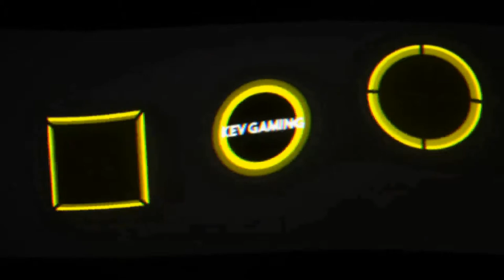Let's Play inFAMOUS Second Son #38 Wir erobern Rainier